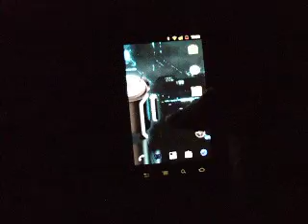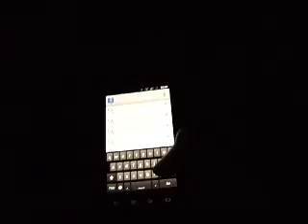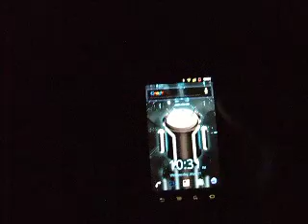ADW Launcher: My Layout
Sprint Nexus S 4G running Android 2.3.4 with ADW Launcher.  Available free from Android Market.

Apps I mention are easy to find, just search the market for "ADW Launcher" "Zedge" "Digital Clock Widget" and "ADW Theme".  All the ones I mention here are free.